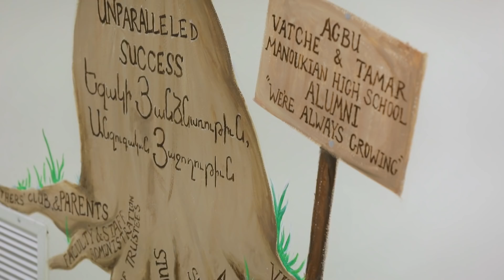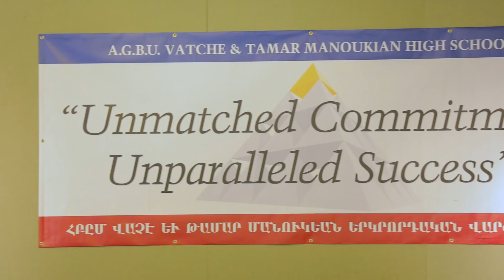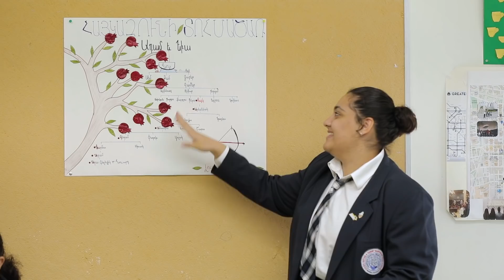AGBU MHS Promotional Video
Welcome to AGBU Vatche and Tamar Manoukian High School